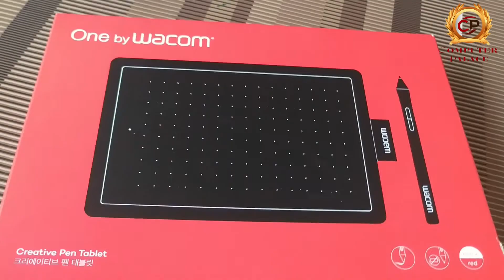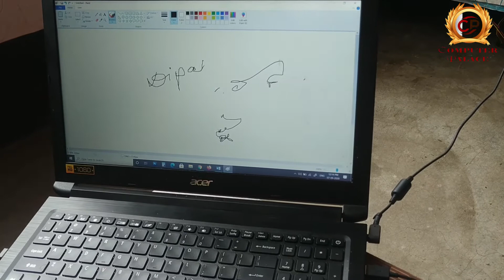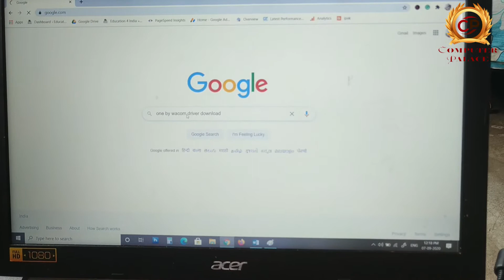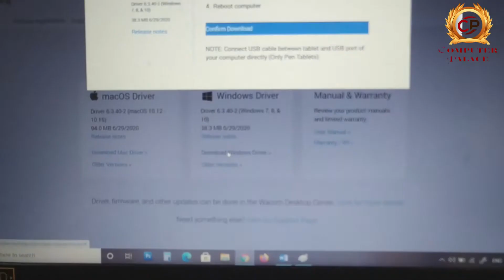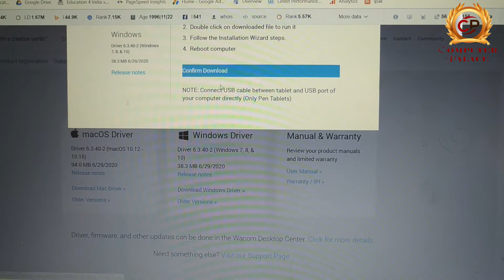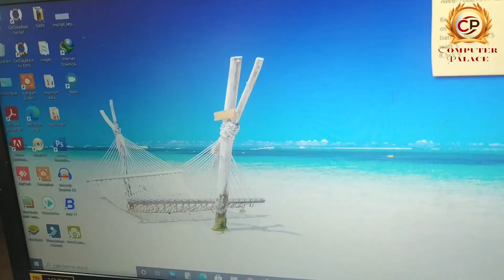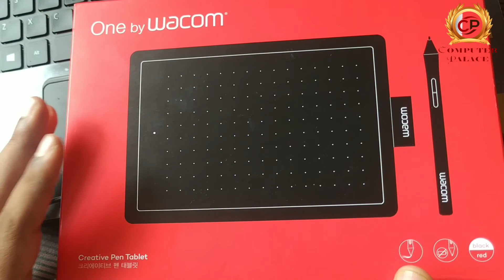Best Pen Tablet for online teaching | Complete Installation Guide | One by Wacom CTL-472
नमस्कार दोस्तों
Computer Palace  YouTube Channel में आपका स्वागत है I

About this Video :
इस विडिओ माध्यम से हम आप लोगों Best Pen Tablet for online teaching | Complete Installation Guide | One by Wacom CTL-472 के बारे में बता रहे है।

Product :
1. WACOM One by CTL-672/K0-CX Medium 8.5-inch x 5.3-inch
2. Wacom One by CTL-472/K0-CX Small 6-inch x 3.5-inch
About this channel :
इस CHANNEL के माध्यम से हम आपको Computer Education and Technology related videos की जानकरि देंगे ।

Thanks and keep watching Computer Palace